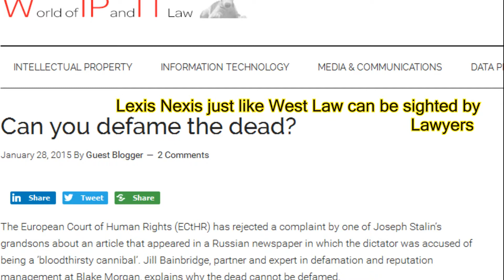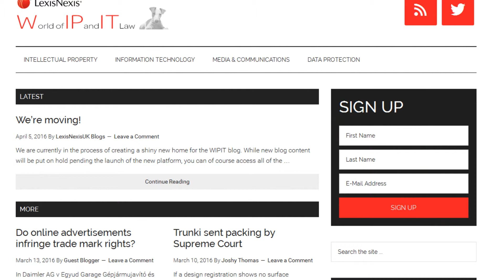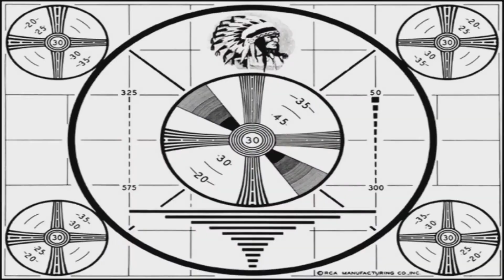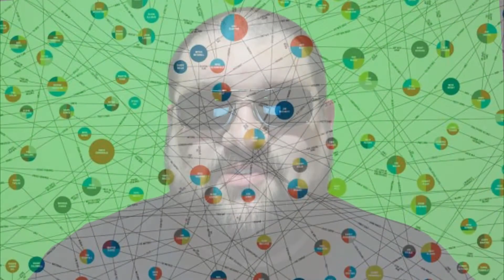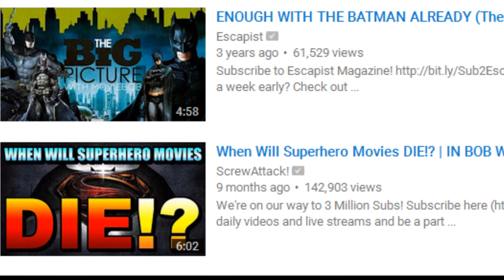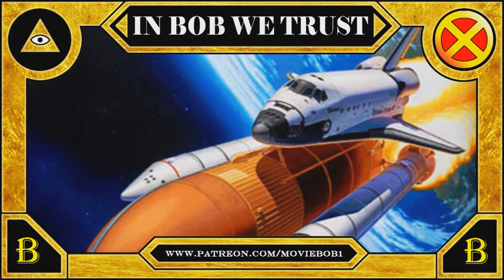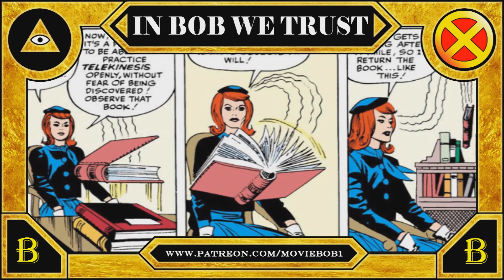HowNotToYoutube: the Birth of a New Drama Lama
So I'm breaking into the big leagues full throttle we talk about a rageaholic, a top tenner, a hater, 1 and a movie bob

LInks
Legal